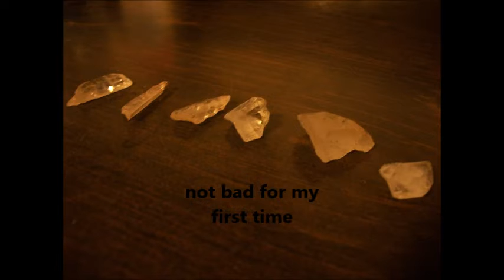1 7 15 crystal trip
my first time hunting for crystals. ive found many in the past prospecting for gold but ive never went out to look for them. enjoy.